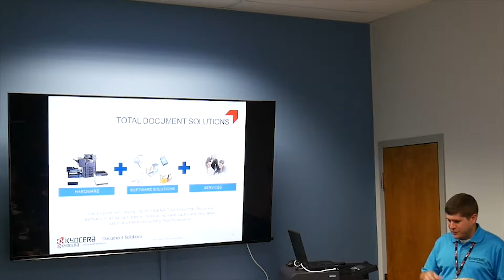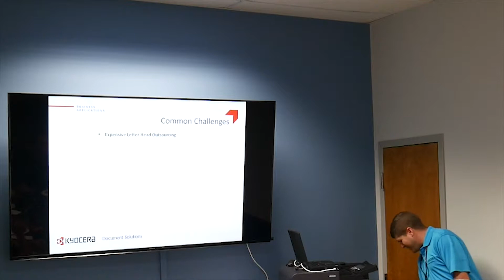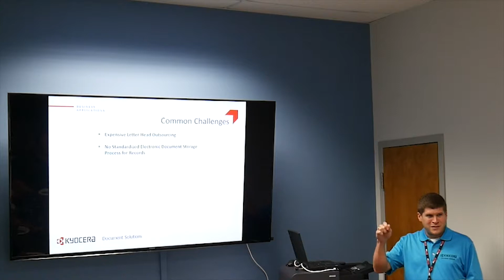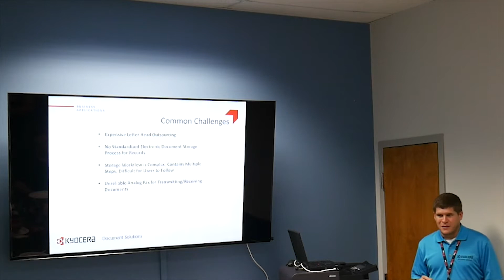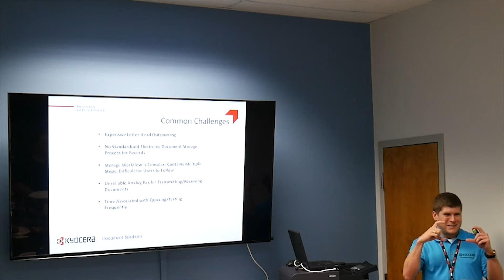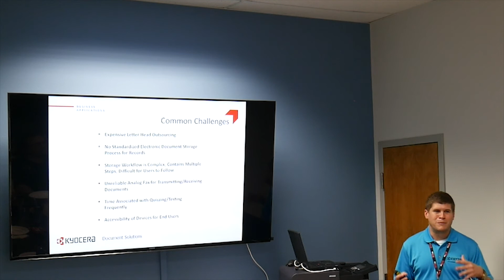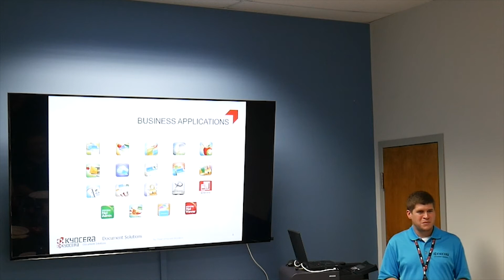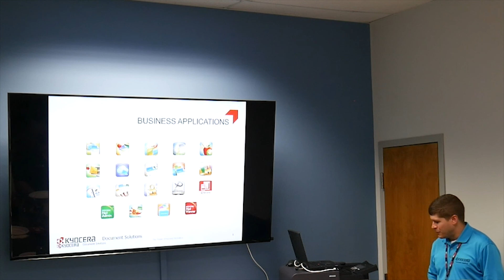SVOE Kyocera Lunch and Learn